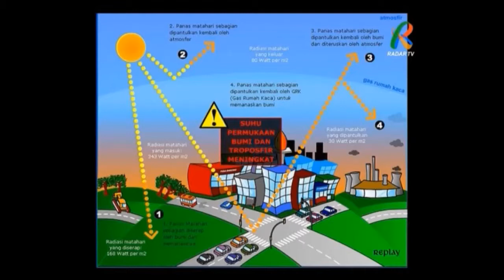_Avi Mahaningtyas_Segmen 4 (Final)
Radar TV (60 UHF), Jawa Pos Media Group. Senin-Kamis, 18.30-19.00 WIB.